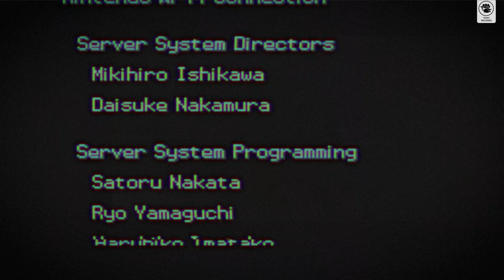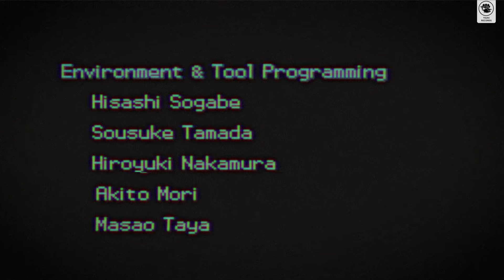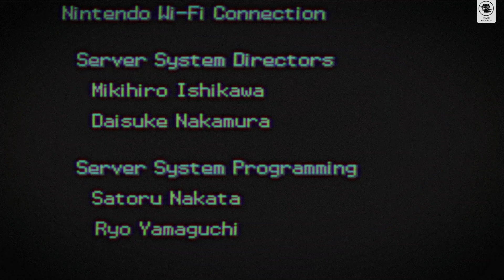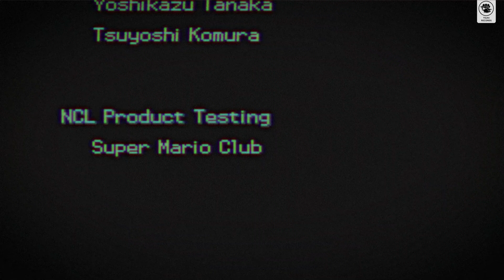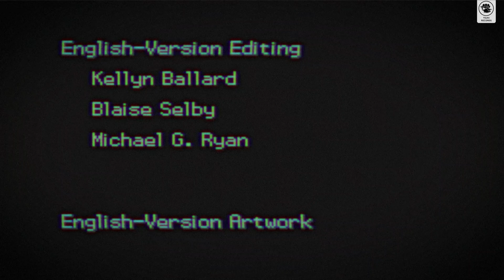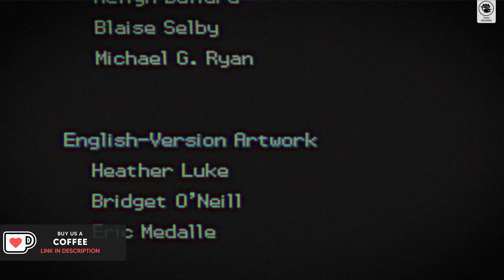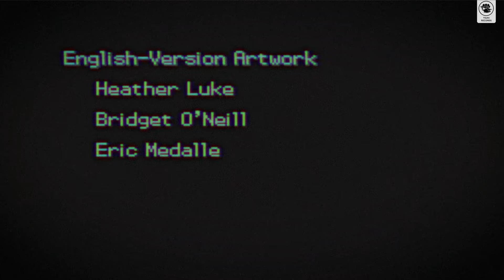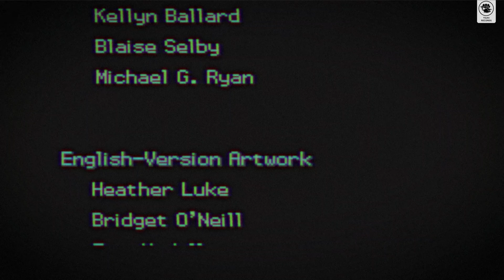Sinnoh Music But Make It * 𝑬 𝑿 𝑻 𝑹 𝑨 * Nostalgic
“All Pokemon And People Were Born Because They Have A Part In The World.”
- Cynthia

Hope you guys like this little Sinnoh playlist - hopefully it's cured some of that nostalgia, comment suggestions on playlists you would like to see!

💿 Tracklist
0:00 Pokemon League (Night)
2:52 Valor Lakefront (Day)
5:34 Lake
7:55 Eterna Forest
10:32 Floaroma Town (Day)
13:03 Sandgem Town (Night)
15:04 Eterna City (Night)
18:27 Route 209 (Night)
21:04 Pokemon Center
23:57 Snowpoint City (Night)
27:47 Lilycove City Bossa Nova (Villa)
29:37 Mt. Coronet
32:32 Canalave City (Night)
35:34 Twinleaf Town (Night)
38:13 Surf
41:11 Rowan Pokemon Lab
43:32 Galactic Eterna Building
44:45 Oreburgh Mine
47:55 Veilstone City (Night)
50:52 Solaceon Town (Night)
52:48 Route 206 (Night)
54:14 Distortion World
57:59 Hearthome City (Night)
1:00:16 Trainers Eyes Meet (Sailor)
1:01:27 Route 216 (Night)
1:04:29 Battle Castle
1:06:33 Amity Square
1:08:29 Contest Hall
1:09:34 Jubilife City
1:11:15 Super Contest (Beauty)
1:13:15 Route 201 (Night)
1:14:22 Twinleaf Town Music Box (Villa)

This video is intended to provide a mix/playlist for viewers and free promotion for the artists, if there are any claims of copyright infringement, please write to us and your song(s) and links will be removed immediately:

Comment Bidoof For A Cookie 🍪